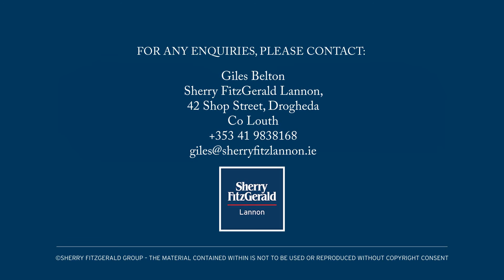YEW ABBEY - 4 bedroom show house